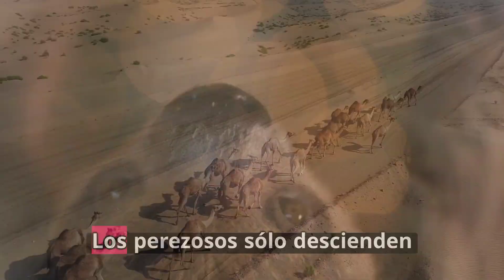Curiosidades De Animales Salvajes, Sorprendentes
Curiosidades de Animales Salvajes